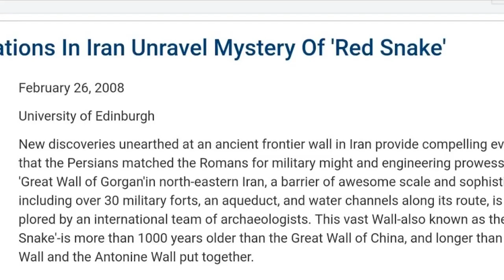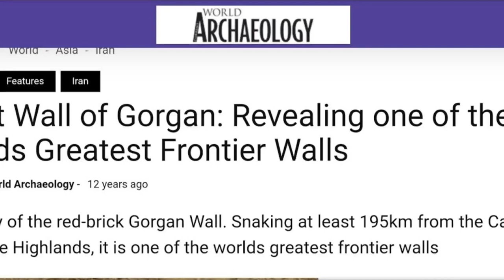Wall of Alexander/Red dragon/Great wall of Gorgan